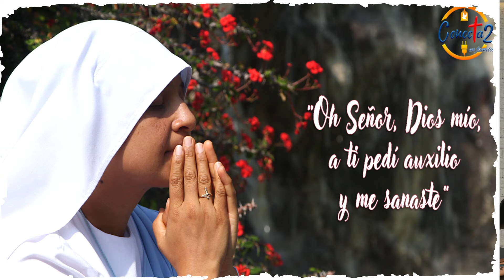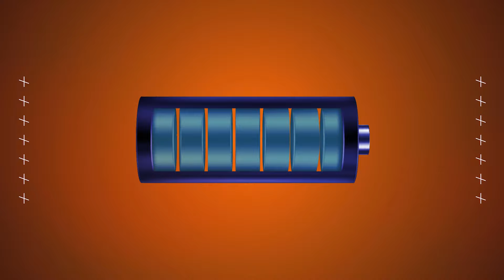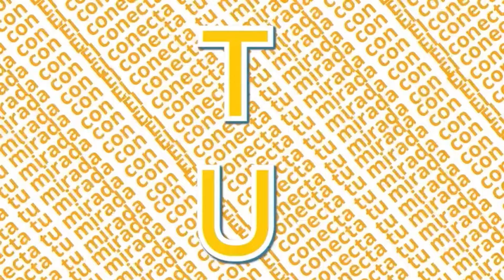"La conversión un encuentro con Dios"-Conecta2 en Familia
“No hay otro secreto para la conversión que la oración y la penitencia.”